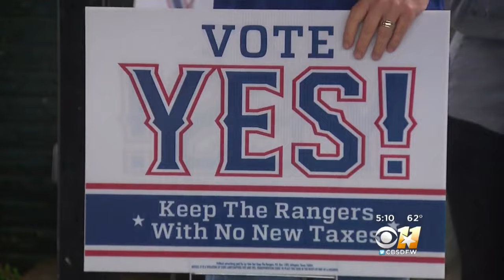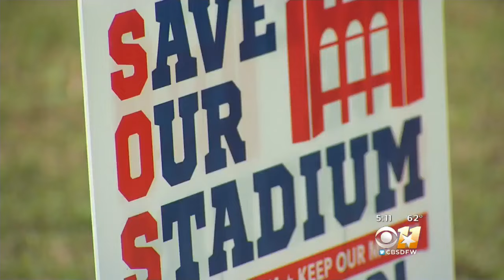Arlington Voters Deciding On New Baseball Stadium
Arlington voters are answering the billion dollar question on Tuesday. Should the city spend $500,000 in sales, parking and ticket taxes on a new retractable roof stadium near the site of Globe Life Park?